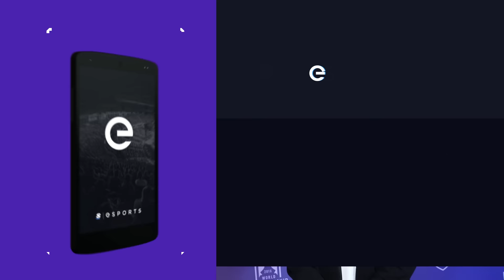Ambition: ‘I’m here at the World Championship accomplishing things that I couldn’t as a mid laner’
According to many, Samsung Galaxy weren't even supposed to be at the 2016 World Championship, but now they are headed to the semifinals. The Korean squad left no room for doubt on Thursday, demolishing Cloud9 3-0 in the first quarterfinal matchup of Worlds and leaving the packed crowd at the Chicago Theatre in a stunned silence.

Following his team's dominant showing, Kang "Ambition" Chan-yong spoke with theScore esports' William "scarra" Li about not being bothered by the boos from the North American crowd, the benefits of starting from the bottom and accomplishing a Top 4 finish at Worlds after his role swap.